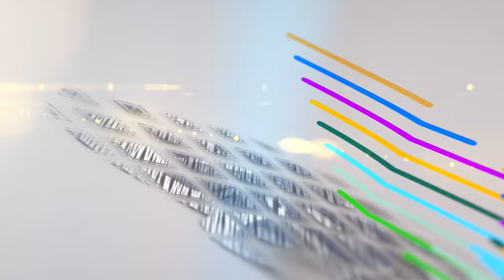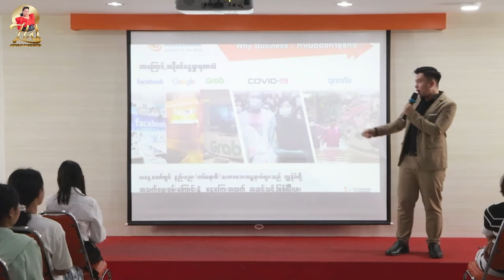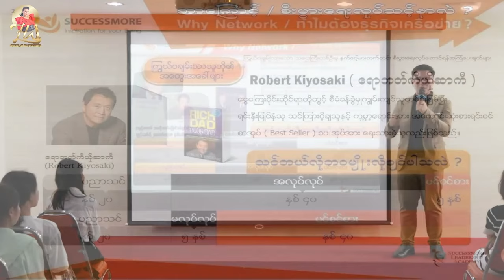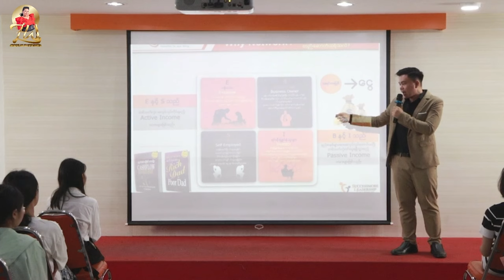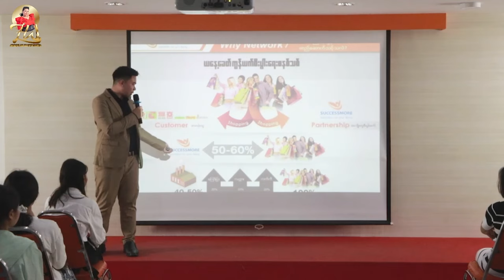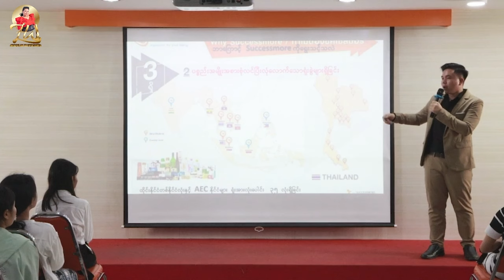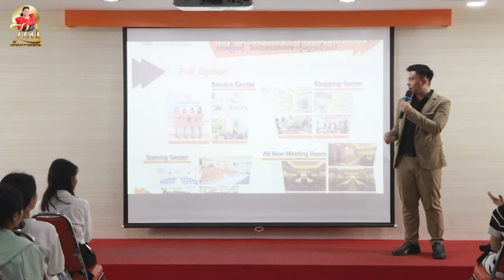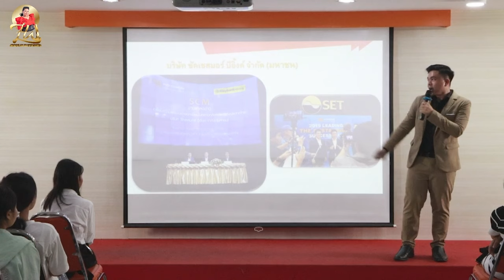SCM Network Marketing က ဘယ်လိုလုပ်ရတာလဲ ?